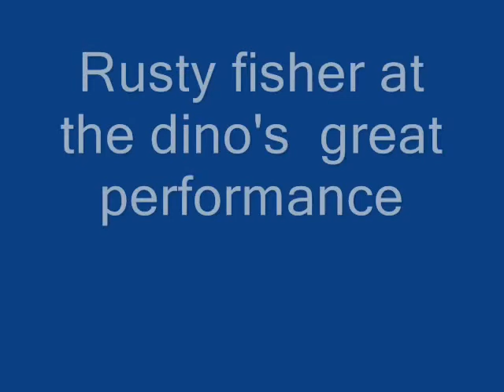Rusty at dinosaurs bbq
Rusty Fisher with his awesome solo at the open jam at the dinosaurs bbq  with to tall and sammy g     sorry about the dark video